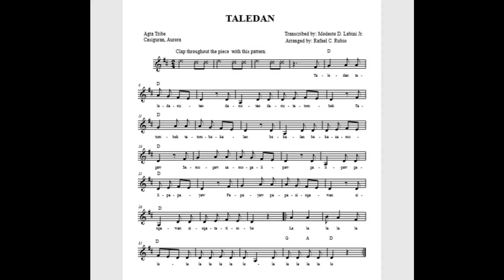TALEDAN ( Agta Tribe Casiguran, Aurora Folksong)Videoke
Arranged by: Rafael C. Rubio, Transcribed/Vocals : Modesto D. Labini Jr, Video: Homer Barbosa and Janelle De Jesus